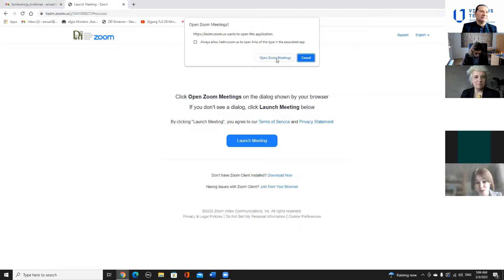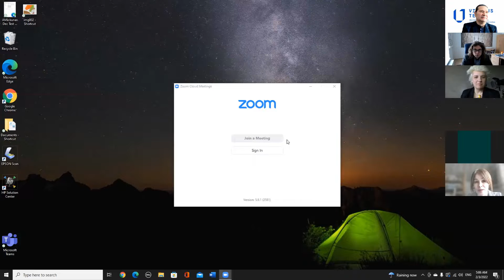Lina Vidauskyte (LKA) | Sofistika, logologija ir politiškumas